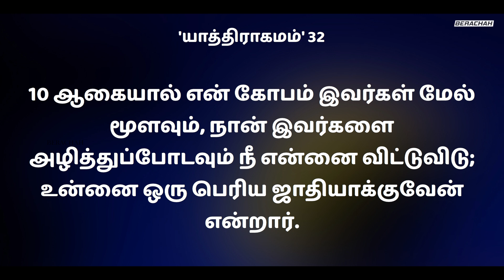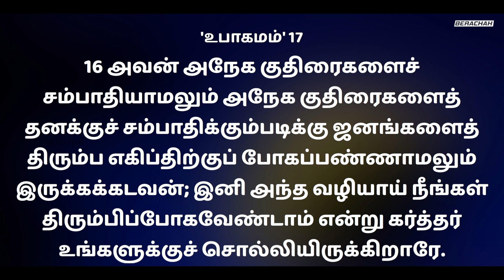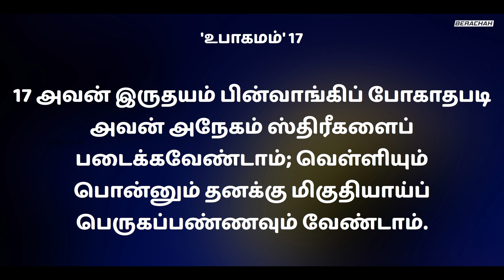முன்செல்லும் தேவன் | Message | Rev.J.JUSTIN MOSES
Rev.J.Justin Moses
Berachah Mahimayin Koodaram.
kootamavu, Palappallam,
Kanya Kumari dist , 629 159.